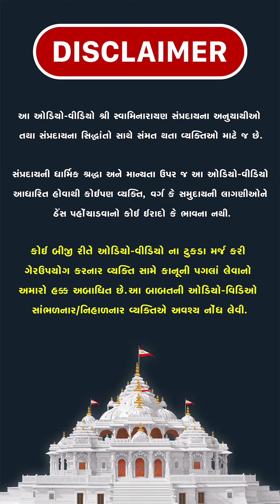જીવના જલસા તો જુવો...